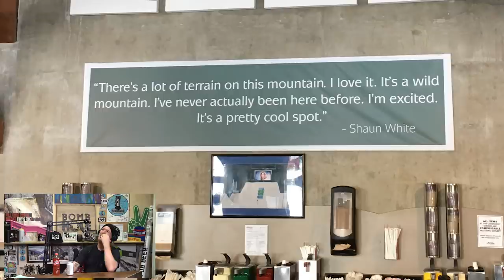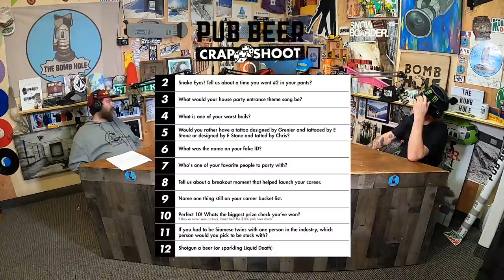Mikey Rencz | The Bomb Hole Episode 93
This Canadian Backcountry legend has an X Game’s Real Snow gold metal, has produced amazing video parts, pioneered many of the famed Whistler backcountry jump’s and terrain paving the way for the next generation of snowboarder’s all the while pushing progression.  In this episode we talk early days traveling with Shaun White, the Whistler Backcountry scene, being prepared for the backcountry, avi safety, the importance of good leisure wear, clip high, turbo snowmobile’s, The Gucci Ghost, bad tattoo’s, pow surfing, fatherhood and so much more! Mikey has been a Burton Snowboard’s team rider for 27 years now which is longer then some of the rider’s have even been alive.  Sit down with us for this week’s episode of The Bomb Hole and hear first hand about Mikey’s journey from getting sponsored at a super young age to becoming one of the world’s top backcountry riders!

Chapters-
0:00:00 | Intro | Leisure Wear | Early Days | Shaun White | Whistler Backcountry | Backcountry Advice |
0:27:10 | Packing For The Backcountry | Hot Sauce & Rap | Gucci Ghost | Whistler Weather | Street King | Quote’s | Riding With Jussi | Clip High |
0:59:02 | Name That Video Part | Rails | Favorites | Sled Necks |
1:12:36 | Zone Name’s | Pub Beer Crap Shoot | Standing Sideways Tour | Party Stories | Cancer Sucks | Fatherhood |
1:30:31 | Work Sucks | Finding Balance Between Fun & Work | Bad Tattoo’s | Hot Take’s |
1:46:14 | Favorite Board | Set Up’s | Pow Surfing | What’s Next | Thank’s |